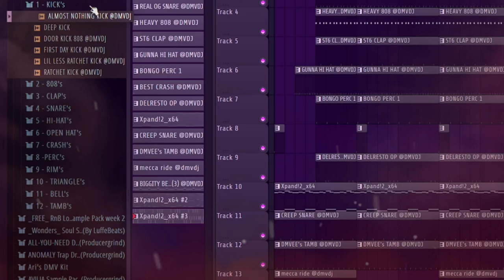(90+)"METROPOLIS" FREE DMV DRUMKIT 2024 | Prod.DMVDJ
🚦DOWNLOAD FREE DEMO VERSION HERE ‼️:
Paid version $14.99 for short time only 90+ sounds
MUST CREDIT PROD.DMVDJ / USE TAG‼️

"METROPOLIS" FREE DMV DRUMKIT 2024 | Prod.DMVDJDM TO PURCHASE A BEAT!